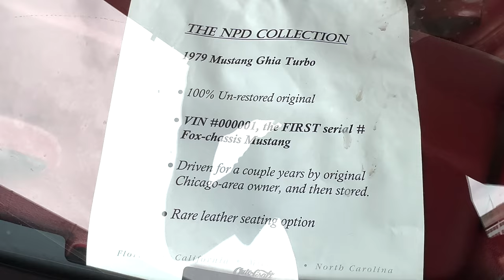MotorCity Year 1